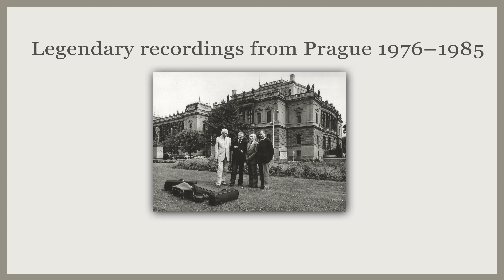Smetana Quartet - Ludwig van Beethoven / The Complete String Quartets (teaser)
A complete recording of Beethoven's string quartets, made by the Smetana Quartet for Nippon Columbia. The first release beyond Japan, it contains a voucher for download in Hi-Res 24 bit/192 kHz
Ludwig van Beethoven - String Quartets: Op. 18 Nos.
Smetana Quartet: Jiří Novák - first violin, Lubomír Kostecký - second violin, Milan Škampa - viola, Antonín Kohout - cello

The Smetana Quartet are a true legend. For over four decades (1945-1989), the ensemble gained critical acclaim and enthused audiences all over world, particularly in the UK, USA and Japan. They attained perfect chime and extraordinary flexibility in voice leading, resulting in part from their playing the entire repertoire by heart. The quartet performed Beethoven's works throughout their existence - following Smetana, he was the composer on whose music they focused the most and whose complete quartets were in their repertoire from 1974 onwards. They explored some of Beethoven's pieces for several years before including them in their concert programmes. In collaboration with a Supraphon team, in 1978 the ensemble embarked upon a colossal project, which in 1985 came to fruition with the release on Nippon Columbia of a recording of the complete Beethoven string quartets. Even though the past decade has seen significant changes pertaining to interpretation and technology, the Smetana Quartet's account of Beethoven's works is by no means a "museum exhibit", with their vivacity and dynamism still enthralling today's listeners. The recording, carefully digitally remastered from the original analogue tapes, is the very first release beyond Japan. Lovers of perfect sound are afforded the opportunity to listen to it Hi-Res 24 bit/192 kHz.

Beethoven according to the legendary Smetana Quartet. The first worldwide release.

Integrální nahrávka Beethovenových kvartetů pořízená Smetanovým kvartetem v Praze pro Nippon Columbia. Vychází poprvé na CD mimo Japonsko. Obsahuje voucher ke stažení nahrávky v Hi-Res 24 bit / 192 kHz

Ludwig van Beethoven - smyčcové kvartety op. 18 č. 1-6 (F dur, G dur, D dur, c moll, A dur, B dur), op. 59 č. 1-3 "Razumovský" (F dur, e moll, C dur), Es dur op. 74, f moll op. 95 "Serioso", Es dur op. 127, B dur op. 130 s Velkou fugou op. 133, cis moll op. 131, a moll op. 132, F dur op. 135, F dur Hess 34 (úprava Klavírní sonáty F dur op. 14/1)

Smetanovo kvarteto: Jiří Novák - 1. housle, Lubomír Kostecký - 2. housle, Milan Škampa - viola, Antonín Kohout - violoncello

Smetanovo kvarteto patří k souborům, které si rozhodně zaslouží označení "legendární". Soubor po více než čtyři desetiletí (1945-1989) křižoval nejslavnější světová pódia a získal si výjimečné postavení a nadšení publika zvláště ve Velké Británii, USA a Japonsku. "Smetanovci" se (mj. díky rozhodnutí hrát veškerý repertoár zpaměti) dopracovali k dokonalé souhře a nebývalé flexibilitě ve vedení jednotlivých hlasů. Beethovena studovali a prováděli od prvních let své existence, po Smetanovi byl jejich nejhranějším autorem a od roku 1978 měli na repertoáru celé jeho kvartetní dílo. Některá z jeho děl studovali i více let, než je uvedli na koncertním pódiu. V letech 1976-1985 pak v Praze se supraphonským nahrávacím týmem uskutečnili olbřímí projekt integrální beethovenské nahrávky pro japonskou společnost Nippon Columbia. Za poslední desetiletí se sice mnohé změnilo na poli interpretačním i technickém, Beethoven Smetanova kvarteta však rozhodně není žádné "muzeum"; živost a dynamičnost jejich projevu je stejně strhující i pro dnešního posluchače. Nahrávka pečlivě zremasterovaná z původních analogových pásů zde vychází poprvé mimo Japonsko a pro milovníky dokonalého zvuku skýtá možnost poslechu v Hi-Res 24 bit / 192 kHz.

Beethoven podle Smetanova kvarteta - živoucí legenda. Vychází poprvé pro celý svět.